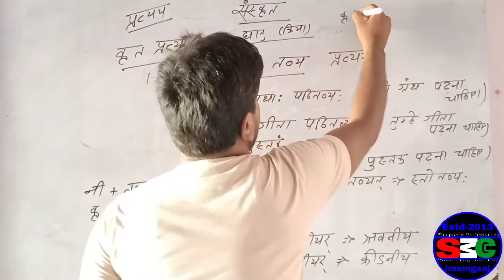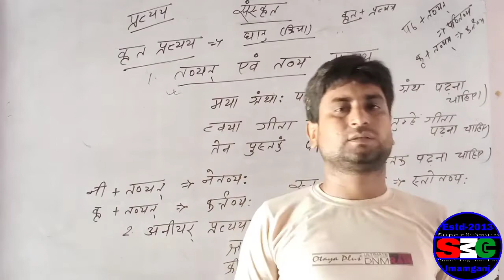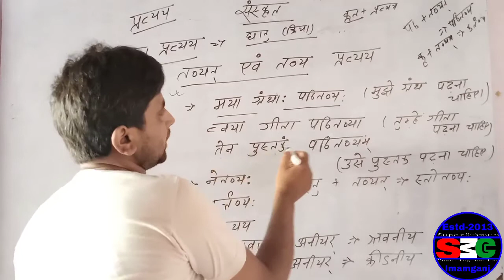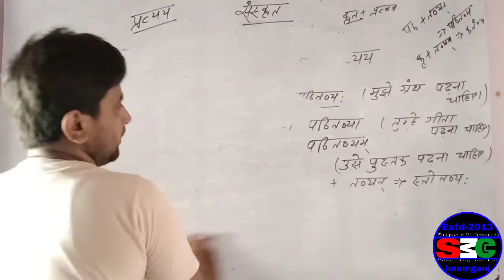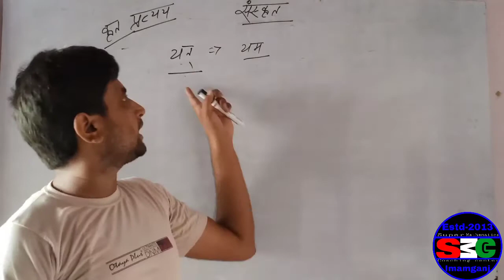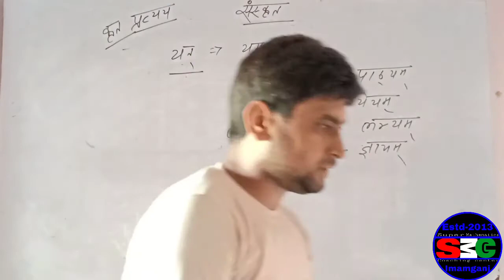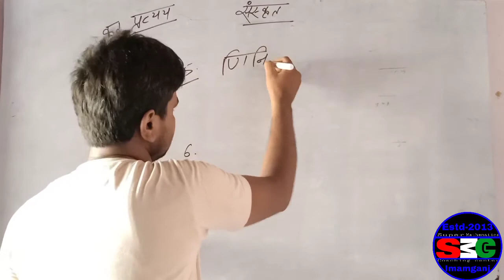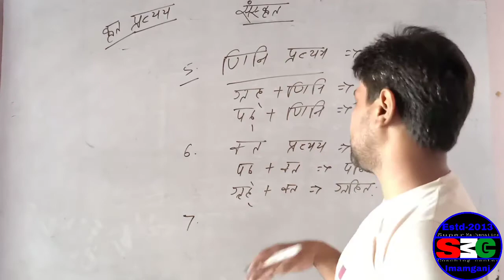अव्यय_प्रत्यय_उपसर्ग_हिन्दी_ एवं_संस्कृत_व्याकरण/By Pankaj Mishra /Trickly Siffix Priffix/CTET,STET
Public on 5 September
आपको सूपर मैथेमेटिक्स कोचिंग सेंटर इमामगंज में हार्दिक स्वागत करता हुँ। मैं अवकलन के थियोरी करवाने के बाद आज से NCERT 12th MATH का Solution one by one एक एक करके करवा दिए हैं आशा करता हुँ, कि आपलोगों को समझ में आया होगा।
      नीचे Differentiability और Differentiation  के सभी  पार्ट  का लिंक दिया जा रहा है जरूर देखेें fully concept बनेगा।     thanks to visit me...

य़ह degree का पार्ट है जिसे जरूर देखें.

ENGLISH के अच्छा knowledge बनाना चाहते हैं तो सभी पार्ट को जरूर देखें

          Thank you so much dear students
नीचे physics chemistry और math का लिंक दिया हुआ है जरूर देखें
आपलोगों को आपका अपना चैनल सुपर mathematics कोचिंग सेंटर imamganj में स्वागत है...
    मैं निलेश कुमार आपलोगों के लिए स्थैतिक विधुत के 10 वां पार्ट लेकर आए हैं जिसमें कूलॉम के नियम का सदिश रूप कैसे लिखा जाता है ये बताये हैं।
निचे सभी पार्ट का लिंक दिया गया है उस पर क्लिक कर के देख सकते हैं
            Directed by Nilesh sir
किसी प्रकार के कोई समस्या हो तो मेरे नंबर 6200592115 पर कॉल या wattsapp कर सकते हैं..

आपलोगों को 100 %गारंटी के साथ DIFFERENTIATION नहीं सीखा पाया तो मेरा जन्म लेना ही बेकार होगा.

इस वीडियो को देखने से पहले DIFFERENTIABILITY के दोनों पार्ट को देखना बहुत जरूरी है जिसका लिंक इस प्रकार है

Public on 20 August 2020
SUPER MATHEMATICS COACHING CENTRE KARPI ROAD IMAMGANJ
SUPER MATHEMATICS
     👉Differentiability NCERT BY NILESH SIR 👈

        Upload on 17 August 2020

    Organic chemistry for class 11th

SUPER MATHEMATICS COACHING CENTRE KARPI ROAD IMAMGANJ PATNA DIRECTED BY NILESH SIR

Continuity by Nilesh sir

पूरा continuity देखने के लिए इस चैनल के play list me जाकर देख
cell reaction, cell reaction in electrochemistry in hindi, cell reaction in electrochemistry tricks, cell reaction is spontaneous when, cell reaction

Electrochemistry by Dharmendra Sir
(DHARMENDRA IRODOV CLASSES ARWAL)

अजय सर के मार्ग दर्शन में अंग्रेजी बोलने के लिए सीखें केवल सात दिनों में ही.
घर बैठे अंग्रेजी बोलना सीखें एकदम आसानी से.

केवल प्रत्येक पार्ट को अच्छे तरह से देखे समझे.

SPOKEN ENGLISH BY AJAY MISHRA

Playlist में जाकर देंखे

Articles by Ajay Mishra

Preposition by Ajay Mishra

Physics by Nilesh sir
12th physics by Nilesh, इस चैनल पर बने रहने के धन्यवाद..

सभी पार्ट को ध्यान से देखें पूरा पूरा concept बनेगा... Challenge है 100% exam में tally करेगा 12th board 2021 में मेरा दावा है...
Super mathematics coaching centre imamganj directed by Nilesh sir
SUPER MATHEMATICS COACHING CENTRE IMAMGANJ

सभी को सूचित किया जाता है कि अब आपका अपना चैनल सुपर मैथेमेटिक्स कोचिंग सेंटर imamganj पर प्रति दिन वीडियो अपलोड होगा.